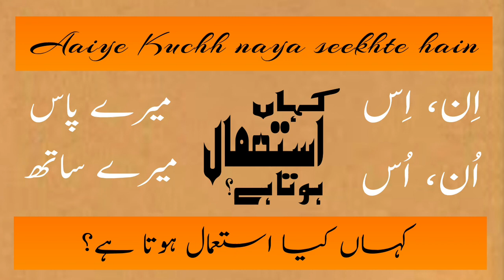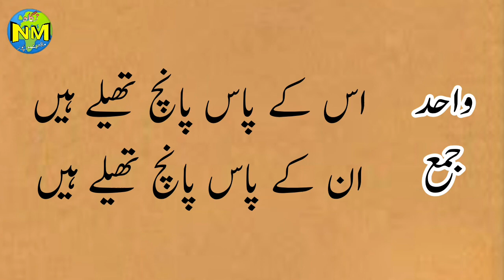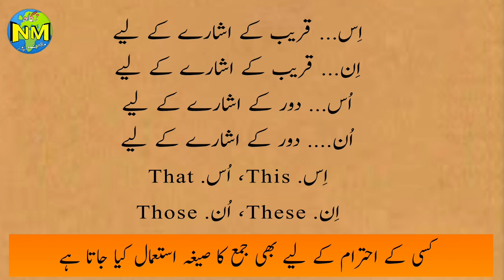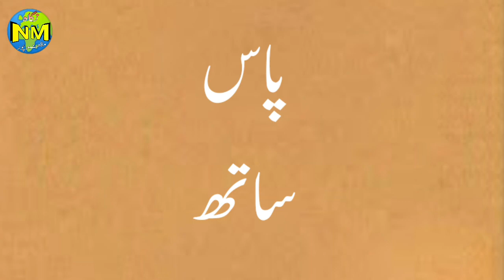In Un Paas Saath ka istemal || Urdu Seekhen || اردو سیکھیں || ان اس پاس ساتھ کا استعمال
Urdu zabaan
Urdu seekhen
Urdu Grammar
Urdu Qawaed
Reality of urdu
ان اس کا استعمال
ساتھ اور پاس کا استعمال